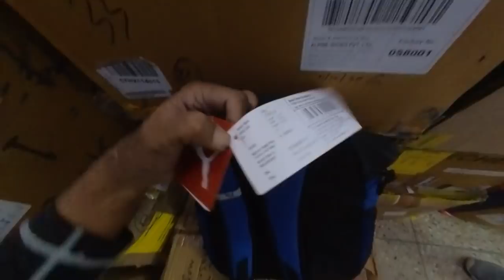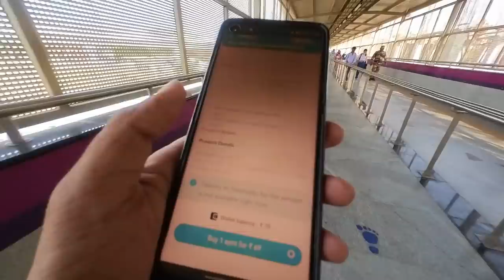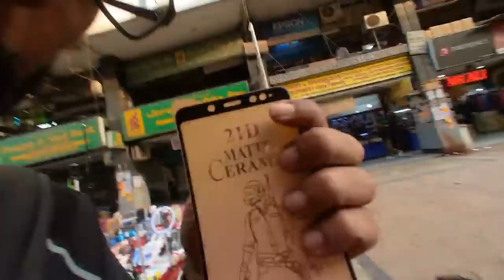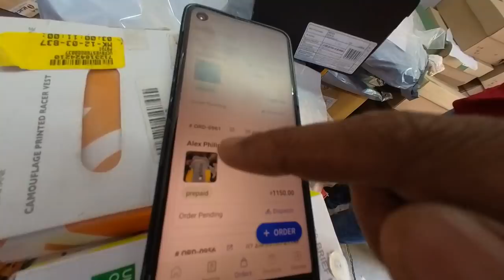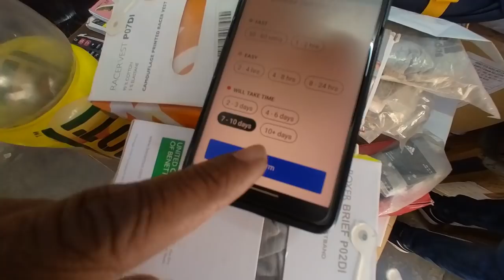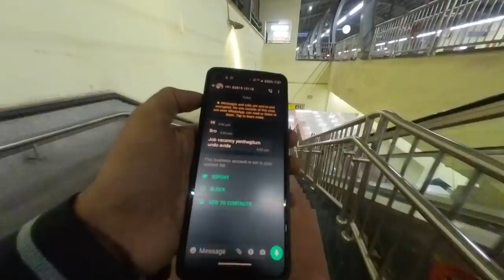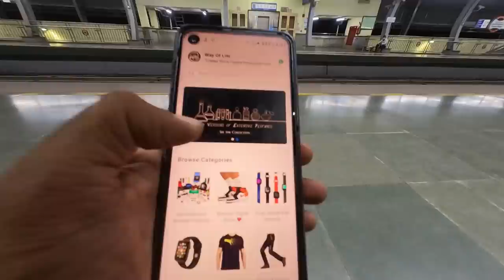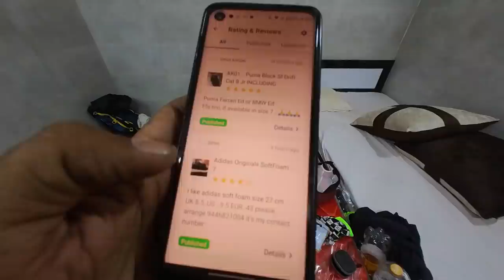വിലക്കുറവ് കണ്ടിട്ടും control പോവാതെ പിടിച്ചു നിൽക്കുന്ന അഖിൽ Way Of Life Vlog New Delhi Mega Market